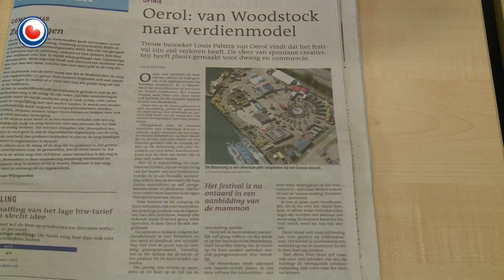Onvrede over Oerol bij festivalgangers en ondernemers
Op Terschelling is een hoop onvrede over de laatste editie van het Oerol-festival. Vele festivalgangers zeggen de sfeer te missen, de sfeer toen er bijvoorbeeld nog muziek was op het Groene Strand. Ook enkele ondernemers hebben kritiek op de Oerol-organisatie. Die zou te commercieel worden en door de programmering alleen maar oudere mensen trekken.

Joop Mulder van Oerol ontkent dat en zegt dat Oerol een theaterfestival is en geen muziekfestival. Hij neemt de kritiek van de gemeente, eilanders en festivalbezoekers serieus. Het raakt hem.

Oerol verkocht dit jaar 130.000 kaartjes voor de voorstellingen. Dat is evenveel als vorig jaar.